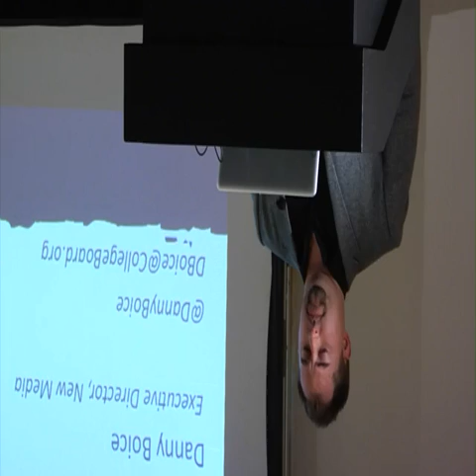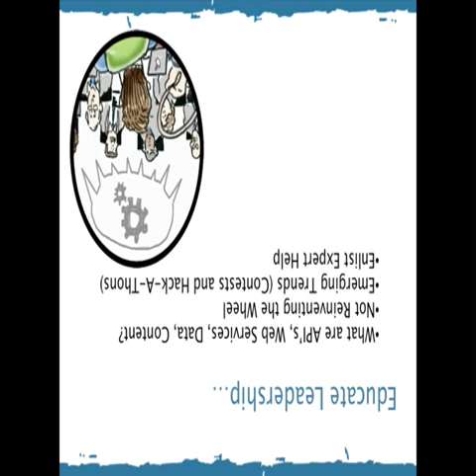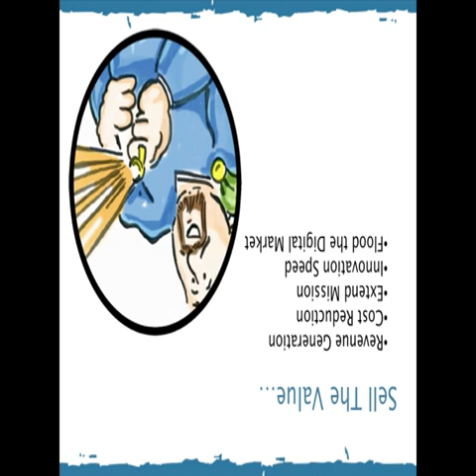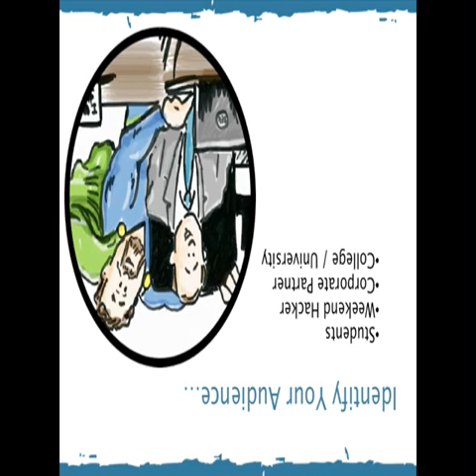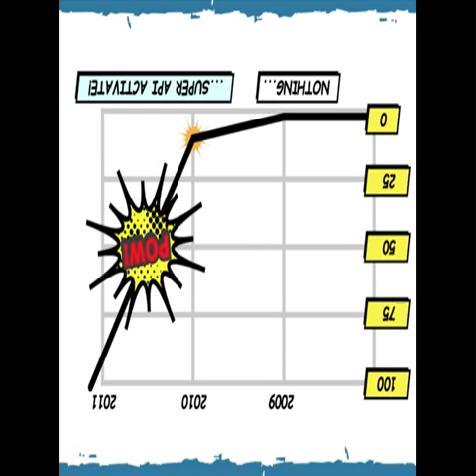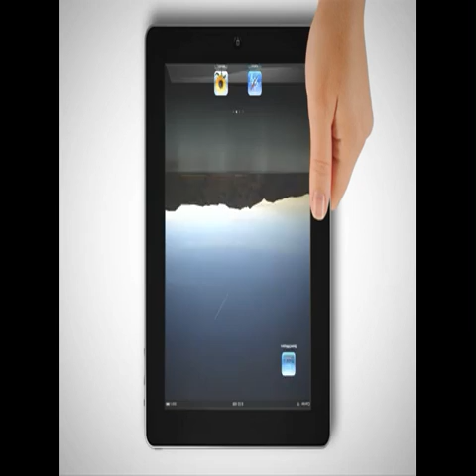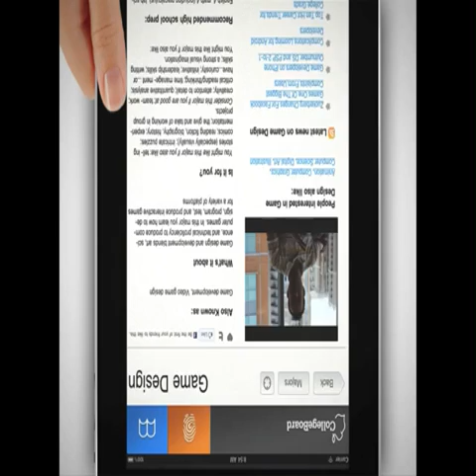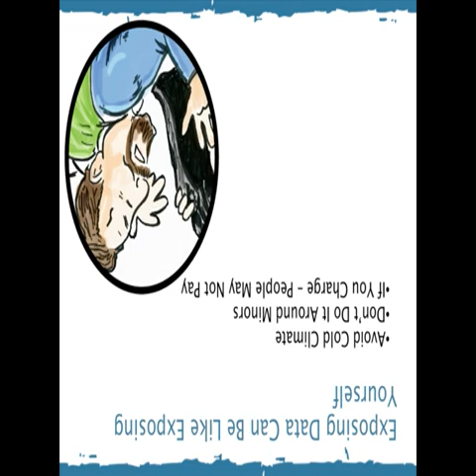Mashery The Business Of APIs Conference San Francisco Danny Boice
Danny Boice presenting at the Mashery Business of API's Conference in San Francisco 2010